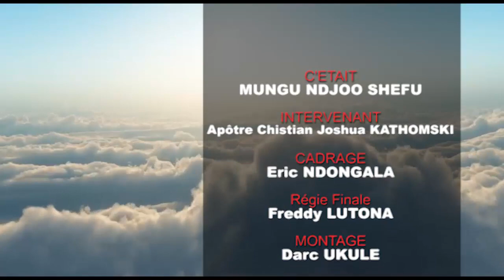MAGAZINE MUNGU NDJO CHEFU: COMMENT GUERIR UN COEUR BRISER SELON DIEU ECOUTETR L'APOTRE JOSHUA